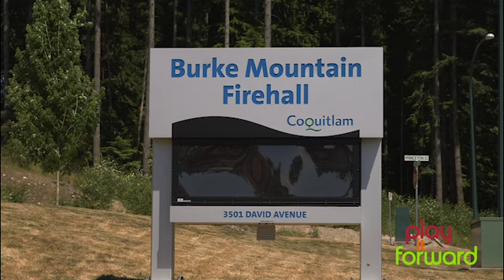BCLC Players Help Build New Fire Hall in Coquitlam | Play It Forward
The Burke Mountain Fire Hall in Coquitlam is the new home to the 16 members of Engine Company Four. The fire hall was built with the growing neighbourhood in mind and is able to accommodate two full-time emergency crews if needed. It also provides a meeting space and community board for residents in the area. The City of Coquitlam used some of its share of provincial gaming revenue to help fund the project and has been able to designate $10.6 million to be dispersed over the next several years. The funds, generated at the local casino, will help with operational costs for the facility, which opened its doors to the community in February 2015.